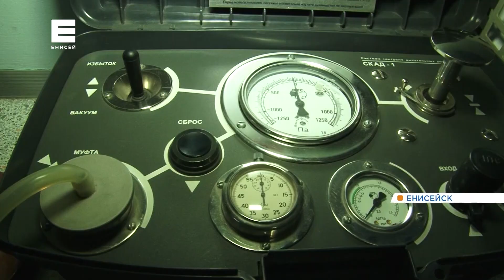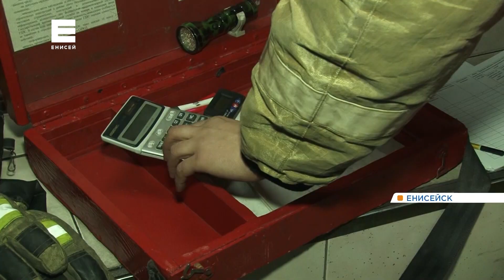Гибель троих пожарных: выясняем, как они готовятся спасать жизни и каковы требования к экипировке